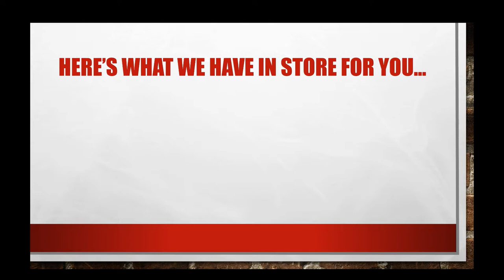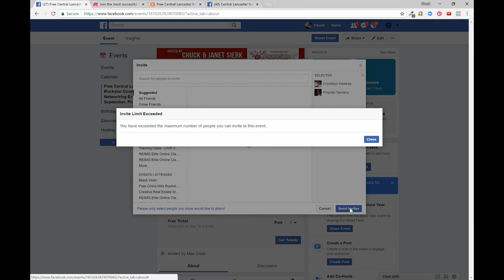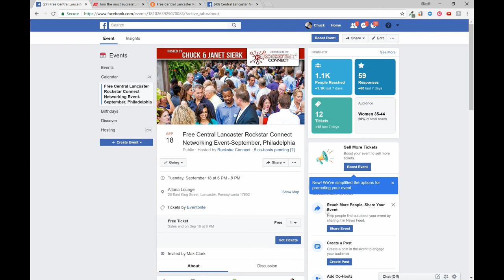Central Lancaster Networking- Spread the Word